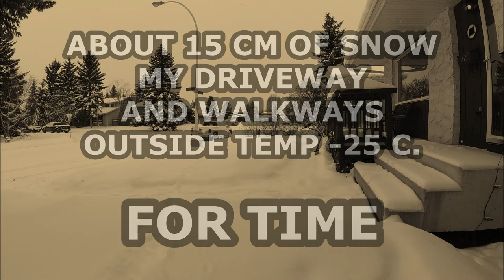"Snow Shoveling" Workout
This workout is called "Snow Shoveling” and it pops up from time to time out of necessity on the Canadian prairies.  As a side-bar, do you realize that years ago the CrossFit people came up with a one-side weighted barbell workout to simulate snow shoveling?!  I say come here and experience the real thing!

I have to admit I was not motivated to go out in the cold and do my snow duty.  So I decided to make it more interesting by playing with the time-lapse mode on my Dji Osmo.  I filmed this at 2 frames a second which means, on 30 frames per second playback, you’re seeing time sped up 15X.  I only wish I could shovel this fast…

Someday soon it’ll be spring again;

In the meantime, if there’s madness all around and you don't know what to do...JUST LIFT BRO'!

- Skid